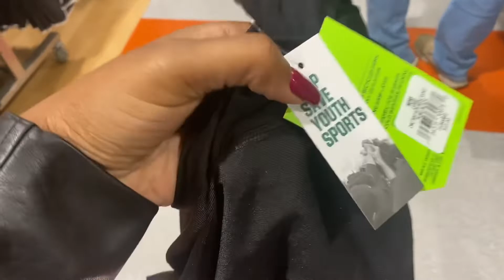Vlogmas Day 24 | Britt saves the day | Last minute Shopping 🛍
🌺Join my Boutique VIP Group 🌺

Christmas magic by Igor